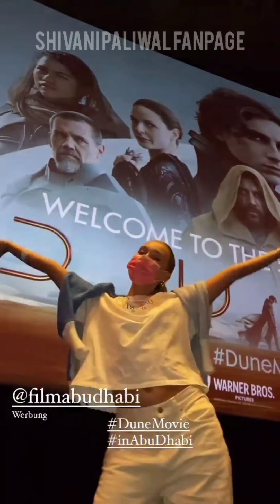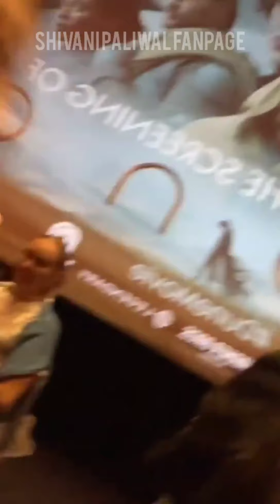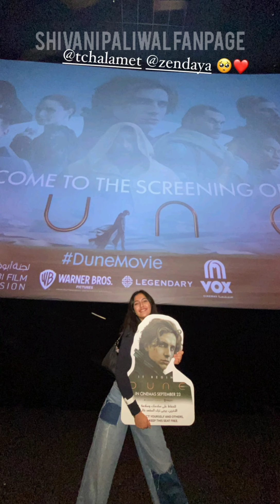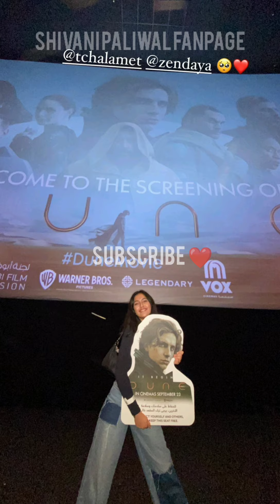Now United Members IG stories Abu Dhabi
Now United Members went to the premier of Dune the movie featuring Zendaya 🥰

xoxo
Shivani Paliwal Fanpage